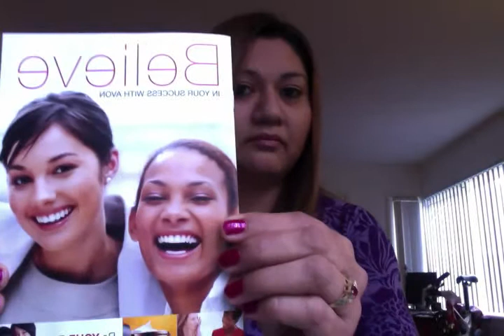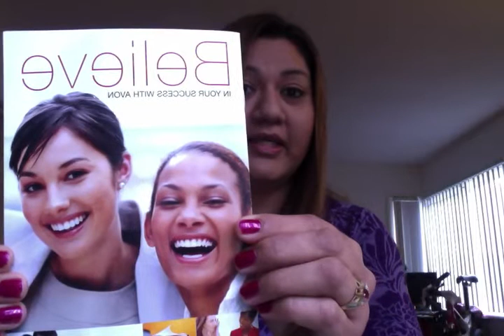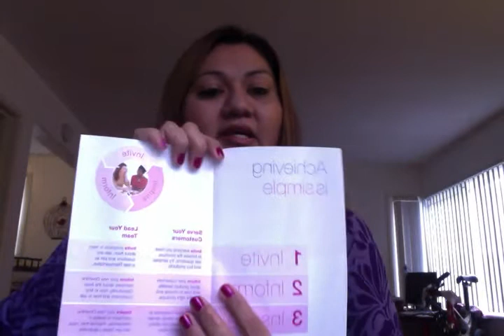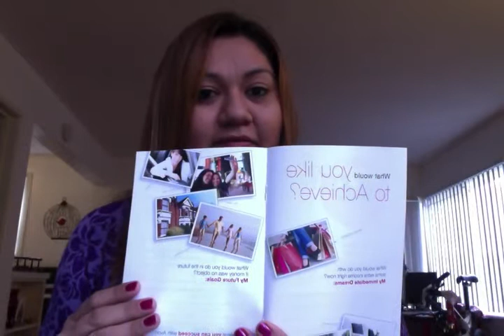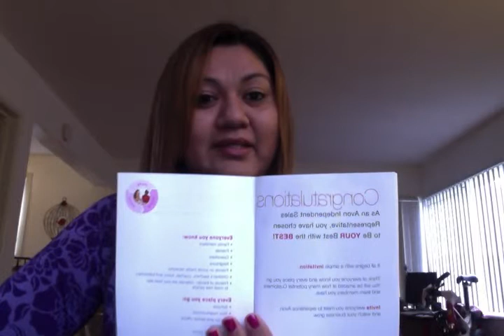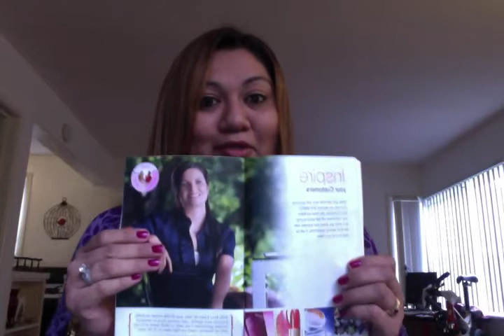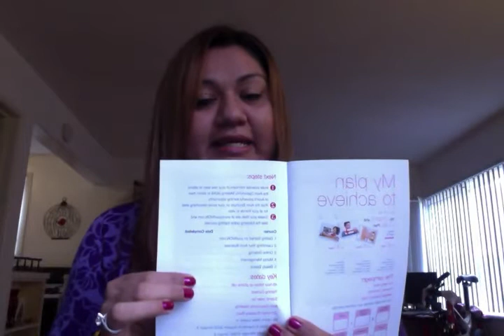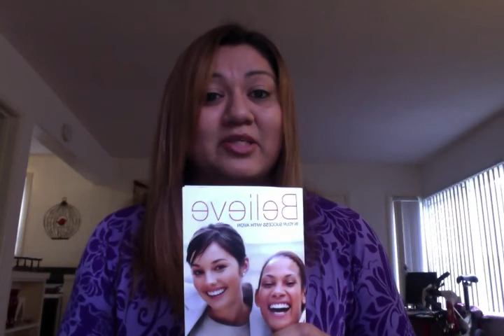Training on the "Believe in Your Success with Avon" booklet/Jump Start your Avon Business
New to Avon or a seasoned representative that needs to jump start your business? Well watch this video to set yourself on the right path to success.

Inspired to join Avon? and enter Reference code: LFALLIS